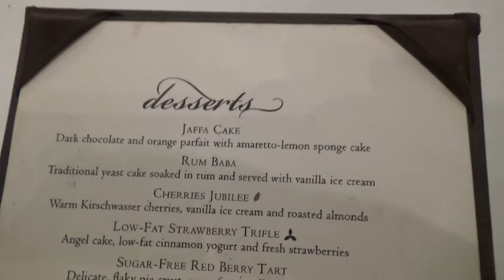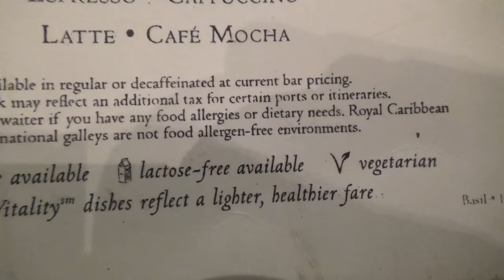США 3410: Как закармливают людей на круизных лайнерах - видео разоблачение - SiliconValleyVoice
Как закармливают людей на круизных лайнерах - разоблачение - SiliconValleyVoice
Ссылки на канале SiliconValleyVoice /школа Михаил Портнов: